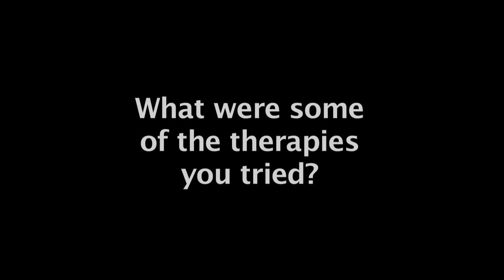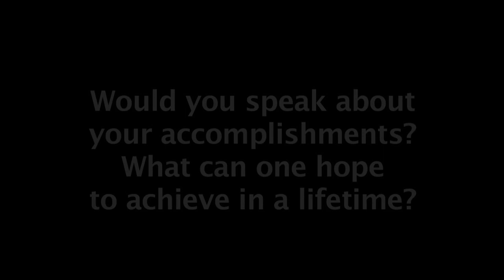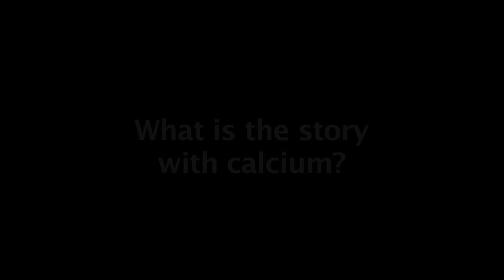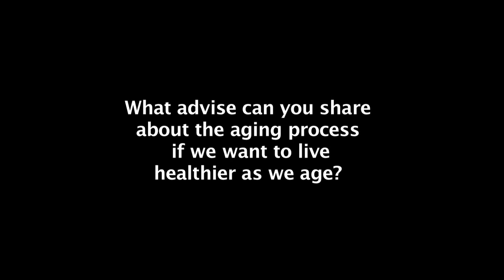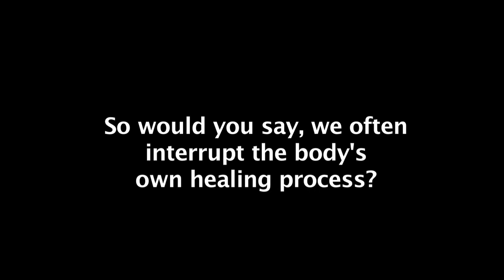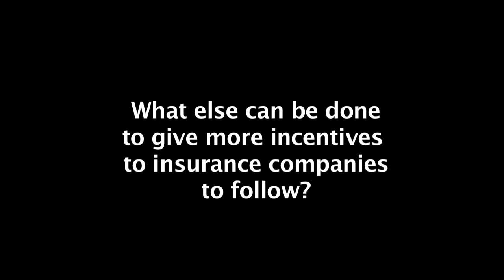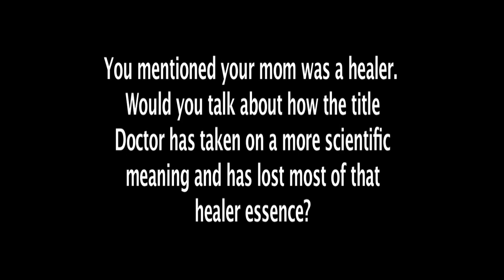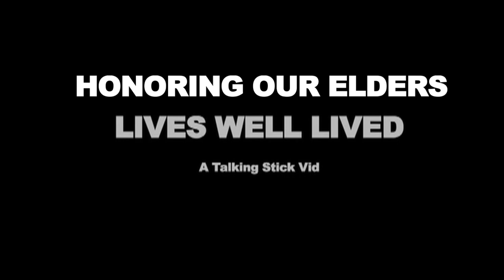Honoring Our Elders: Lives Well Lived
Honoring Our Elders: Lives Well Lived East Meets West from Samurai to MD, to Complimentary Medicine Practitioner.

You can try to take nature out of healing but you can't take the Samurai spirit out of the healer.

Shot in HD, this documentary is an exciting exposé on some hidden truths about main stream medicine. It is eloquently told, in a very personal story of a life well lived.  Sub titled East Meets West, this accomplished pathologist Dr. Hiroshi Nakazawa M.D., turned back to his early childhood influences of natural medicine.  Fearlessly he tells the truth, about how and why we are over treated and over medicated as standard operating procedure by the current day eastern medicine.  This broadcasts exclusively on Free Speech TV from Frank Melli, producer of Meet The Farmer TV.